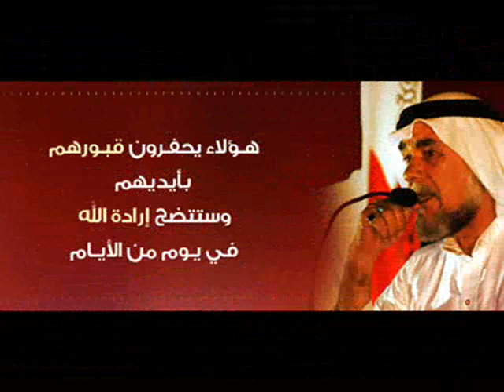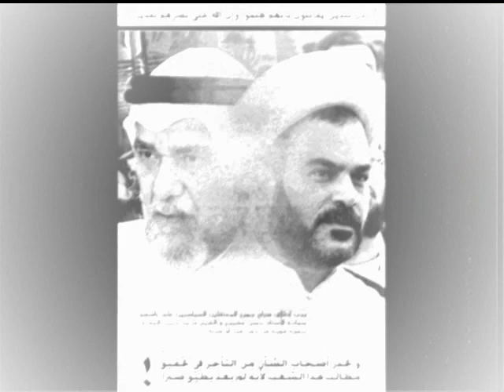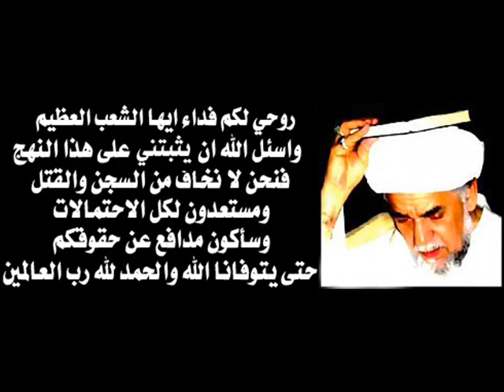اهداء الى المجاهد استاذ حسن مشيمع